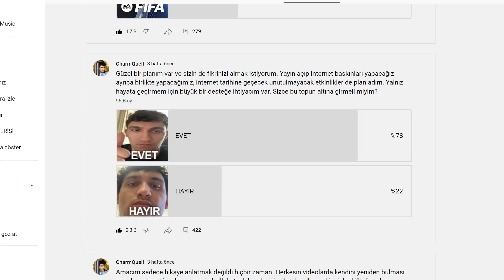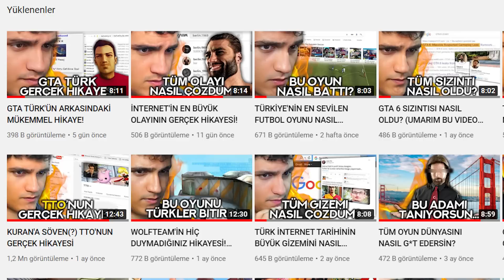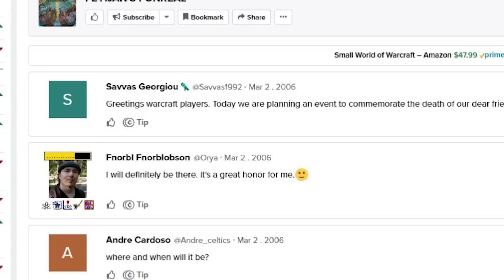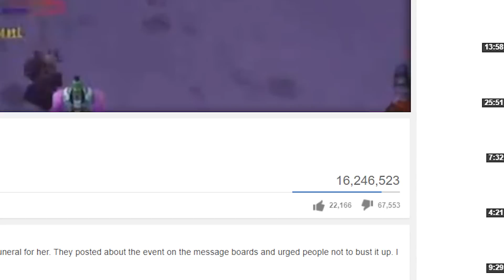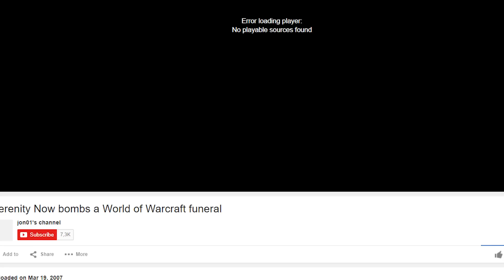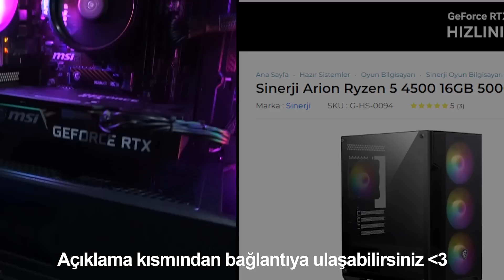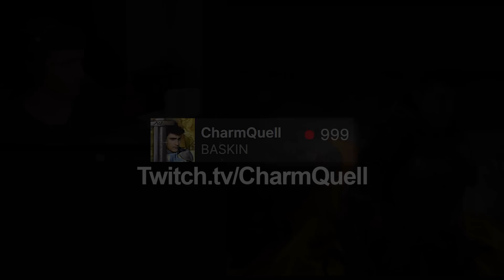OYUN TARİHİNİN İLK BASKINI NASIL YAPILDI?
2006 senesinde vefat eden arkadaşlarının cenazesini oyun içerisinde yapmak isteyen binlerce oyuncu düşman oldukları klan tarafından büyük bir baskına maruz kalır.. Bu baskın yıllar boyu unutulmayacak büyük bir hikaye yaratır. Bugün bu hikayeyi anlatıyorum.

00:00 Duyuru ve Giriş.
00:59 Üç Genç Kendi Oyun Şirketlerini Yaratıyorlar.
01:40 Bir Dev Ortaya Çıkıyor.
02:19 Kim Bu Feyijan?
02:55 Bir Terslik Var.
03:15 Forumlarda Konular Açılıyor ve Bir Cenaze Düzenleniyor.
03:48 İlk Baskın.
04:26 Bu Olayın Haberi Yayılıyor ve Linçler Başlıyor.
05:32 İkinci Baskın.
05:43 Sert Sponsor.
07:00 Bitiş.